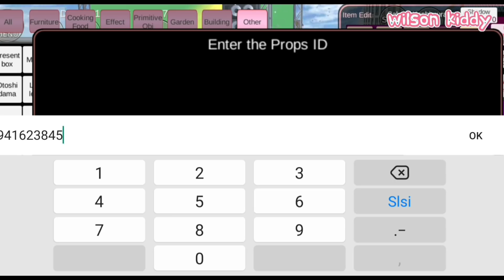Polisi Sakura dan Takagi Lomba Sepeda dengan Siren Head Yuta Mio Ikut 😍🤣 | Sakura Sim | Wilson Kiddy